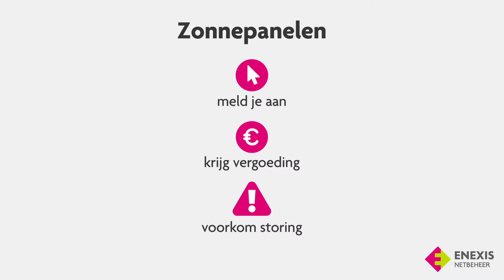Campagne Energieleveren - Enexis Netbeheer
Heb jij zonnepanelen? Meld ze aan! Anders loop je mogelijk geld mis voor de stroom die je levert.